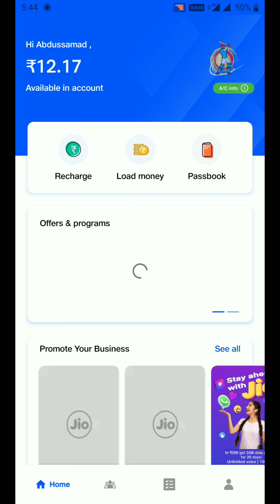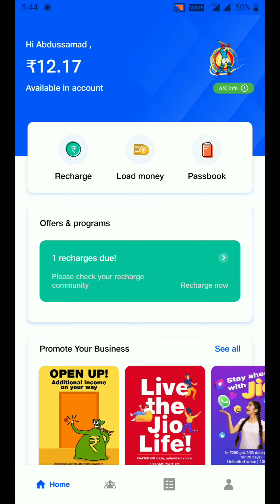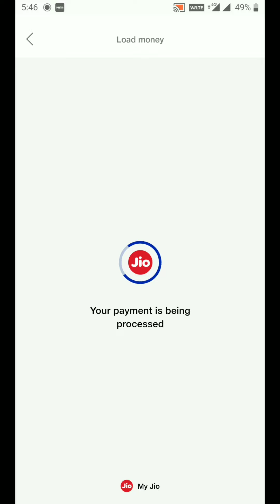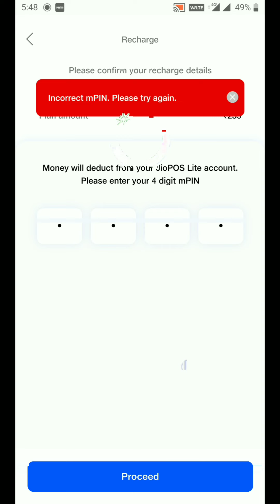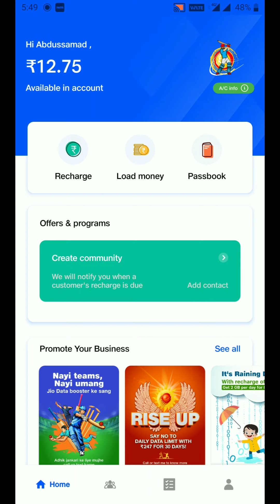How To Erning For Mobile Recharge मोबाईल रिचार्ज पर कमीशन कैसे मिलेगा देखिए